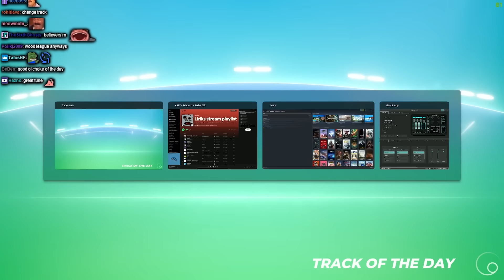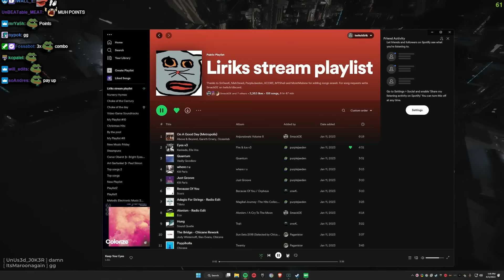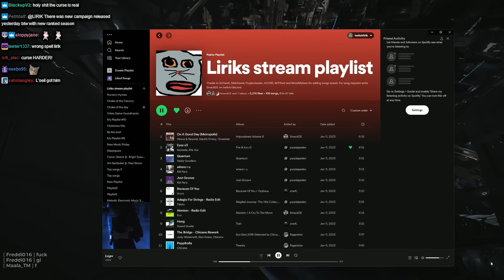ÚLTIMO GALACTIC RUSH track - Lirik | TrackMania